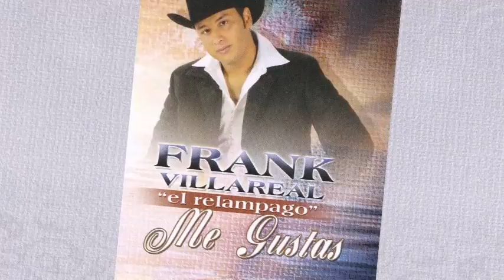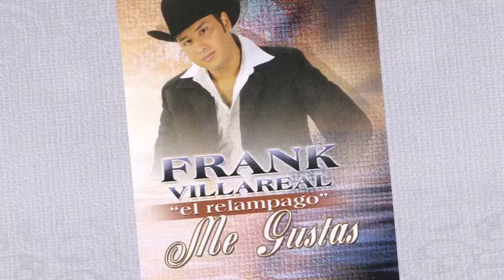Frank Villareal "El Relampago" - El Joven (Canción Completa)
Artista: Frank Villareal "El Relampago"
Titulo:  El Joven
Album: Me Gustas

Google Play